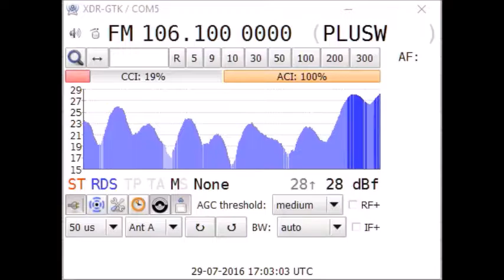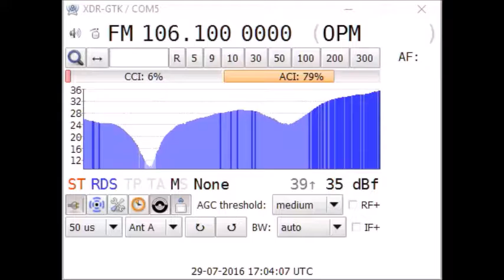[SpE] 29Jul16 LBY UNID 106.1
Received via sporadic-E. Unidentified.